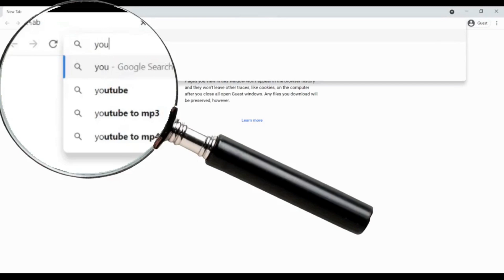TODAY I am HAPPY.............. because...........